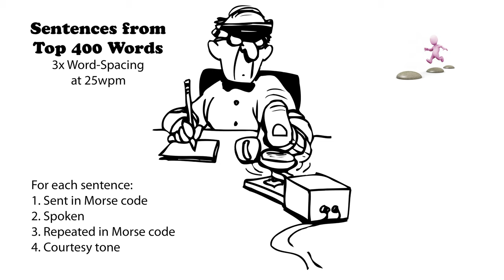Sentences from Top 400 Words - 3x Word-Spacing - 25wpm